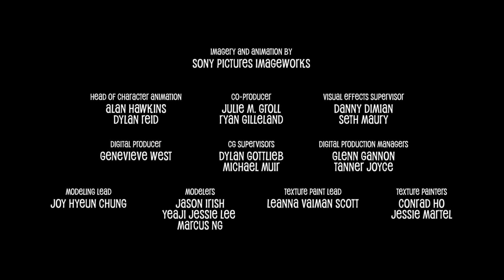Hotel Transylvania: Transformania - Monster Kæledyr (DK)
Leder du efter en pelset ven 👀 ? Tjek denne eksklusive HotelTransylvania kortfilm MONSTER KÆLEDYR ud 🐶💚🐱. Se Hotel Transylvania: Transformania i biografen 7. oktober